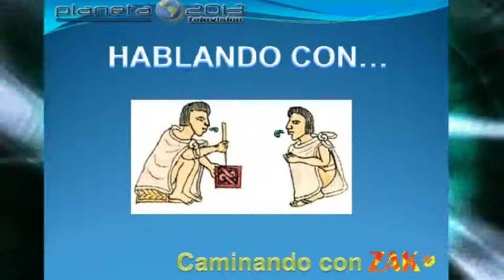Caminando con Zak - Hablando conNavidad en la ciudad 12/12/2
Caminando con Zak - Hablando conNavidad en la ciudad 12/12/2013 2/4 - Captured Live on Ustream